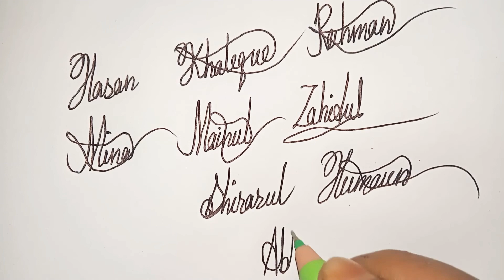Make Easy Signature ✍️ Cursive Handwriting Practice